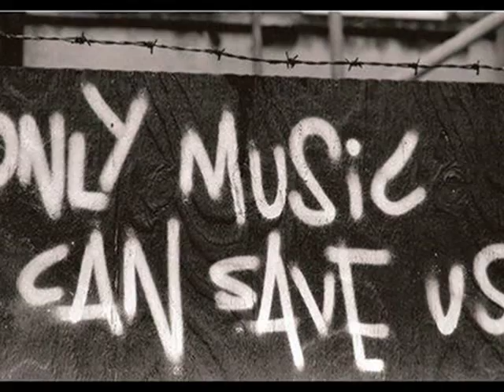BARRETT STRONG ~ BE MY GIRL